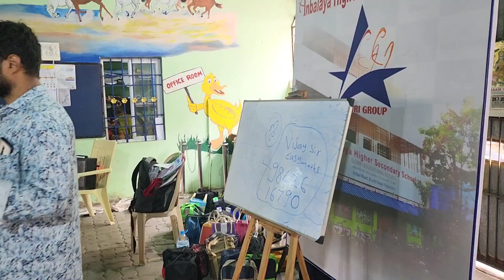Anbalaya Higher Sec Sch, Puducherry